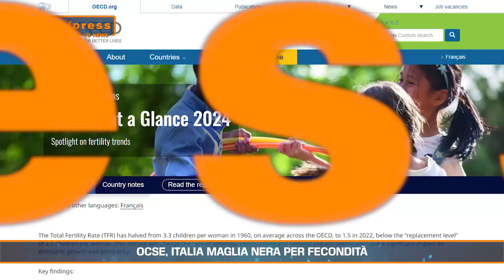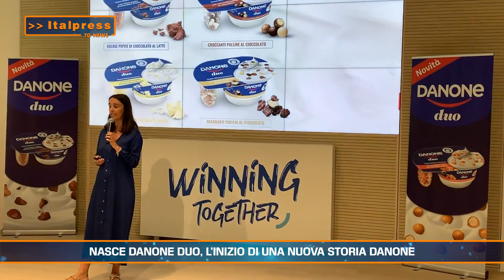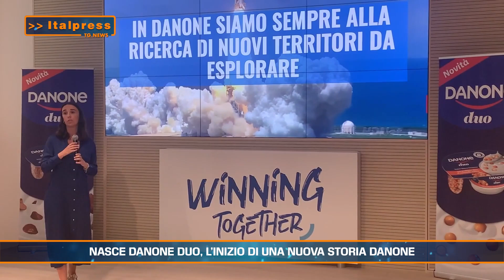Le news del 20 Giugno 2024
Lodi, 18enne muore schiacciato da mezzo agricolo - Parla il titolare dell’azienda di Satman, a Latina - Brucia collina dei Camaldoli a Napoli, cenere sulla città - Seconda prova maturità, 2 problemi e 8 quesiti allo Scientifico - Israele, ucciso un comandante del massacro del 7 Ottobre - Papa Francesco “Con i rifugiati non rinneghiamo la nostra umanità” - Ocse, Italia maglia nera per fecondità - Nasce Danone Duo, l’inizio di una nuova storia Danone